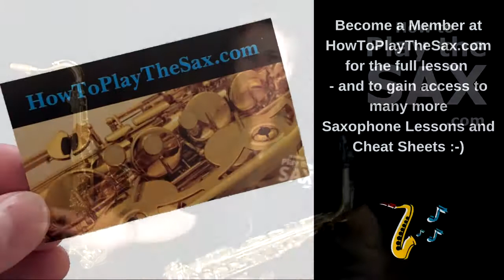How To Play Cup Of Life On The Saxophone | Saxophone Lessons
How To Play Cup Of Life On The Saxophone | Saxophone Lessons for heaps more saxophone lessons, plus hints and tips on how to play the saxophone.

How To Play Cup Of Life On The Saxophone.
Cup Of Life By Ricky Martin.
Cup Of Life Ricky Martin.
Cup Of Life Saxophone.
Ricky Martin Cup Of Life.
Cup Of Life Saxophone Lesson.

Online Saxophone Lessons.
Beginner Saxophone Lessons.
How To Play The Saxophone.

Have fun, play saxophone, be awesome, repeat !

Beginner saxophone lessons.  Save Time.  Save Money.  Save Travelling.  Save Effort.
Play the classic rock and soul songs that YOU want to play on your saxophone, quickly and easily.

Learn saxophone when and where it suits YOU.  If you want to learn how to play the saxophone then please visit:
and get started right now.

HowToPlayTheSax.com - where saxophone lessons come to YOU !